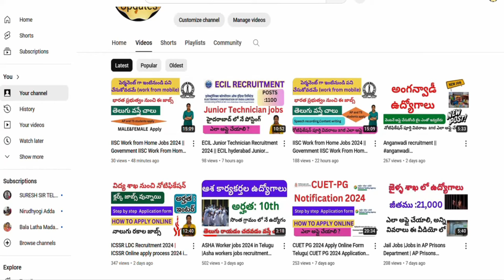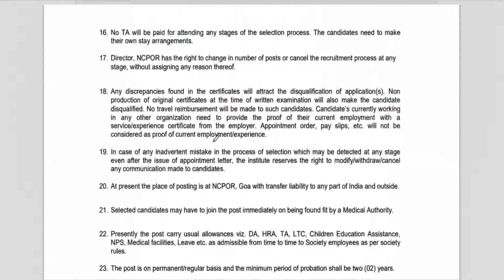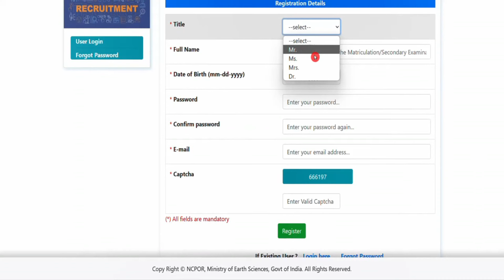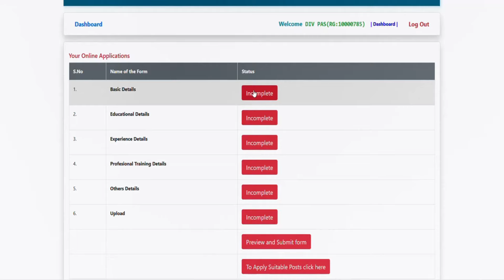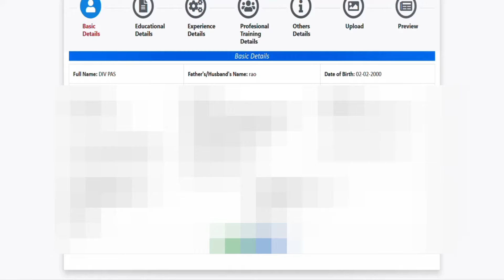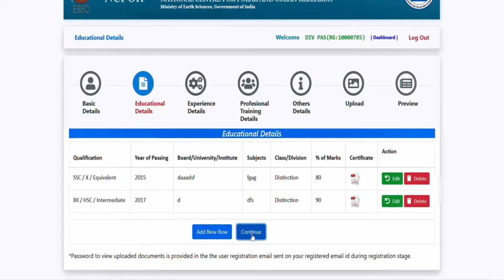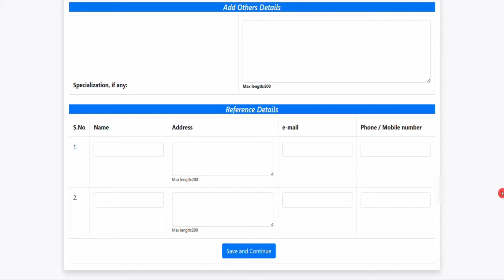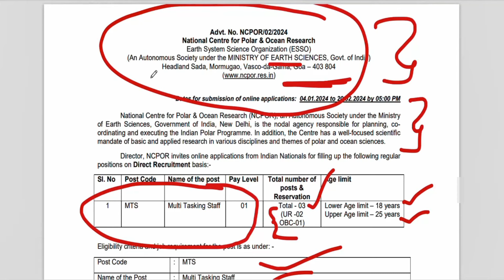NCPOR Recruitment 2024 online apply |National Centre for Polar and Ocean Research (NCPOR) apply